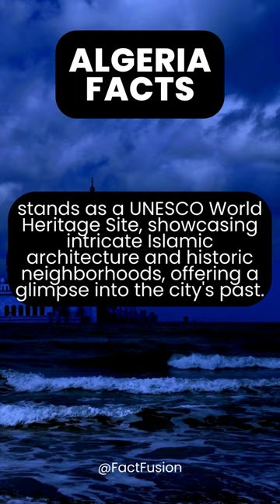Kasbah of Algiers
Algeria, a North African treasure, captivates visitors with its diverse landscapes, ancient history, and warm-hearted people. From the vast Sahara Desert to the beautiful Mediterranean coastline, the country offers a stunning variety of natural wonders. Algeria's rich history is reflected in its UNESCO World Heritage sites, such as the Roman ruins of Djemila and the ancient city of Timgad, showcasing its historical significance. The country's unique blend of Arabic, Berber, and French influences creates a vibrant cultural tapestry, evident in its traditions, music, and delicious cuisine. Algeria's warm hospitality and strong sense of community make it a welcoming destination, inviting travelers to discover its hidden gems and immerse themselves in its fascinating heritage.